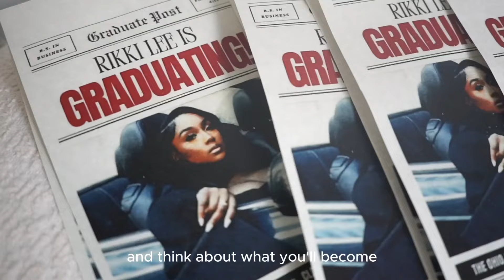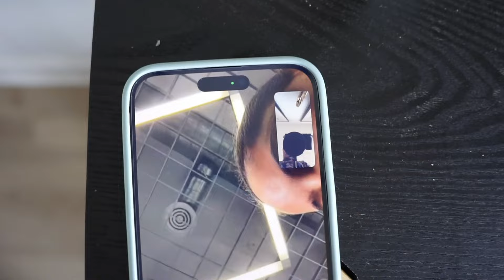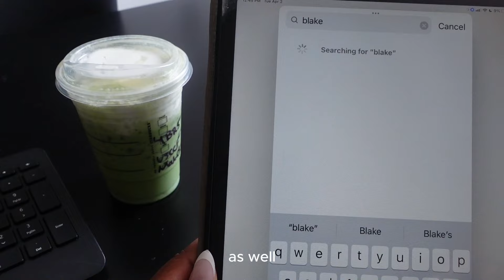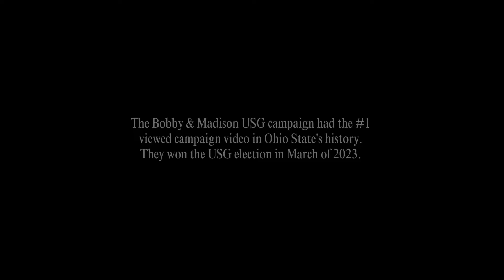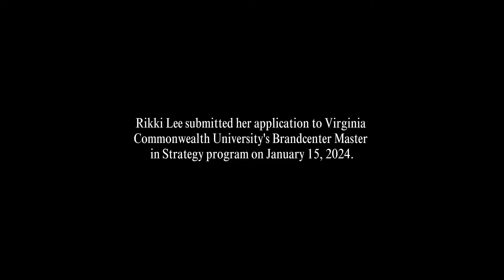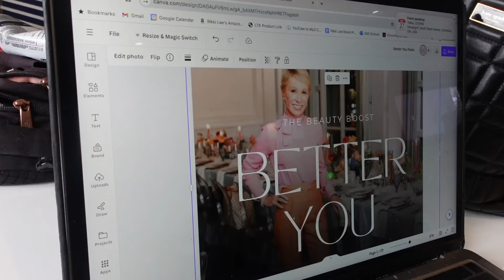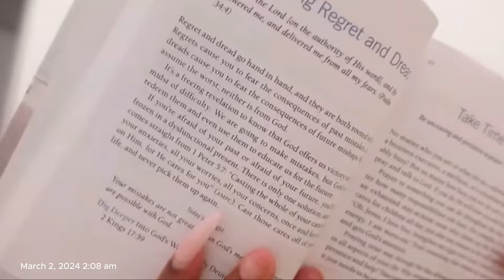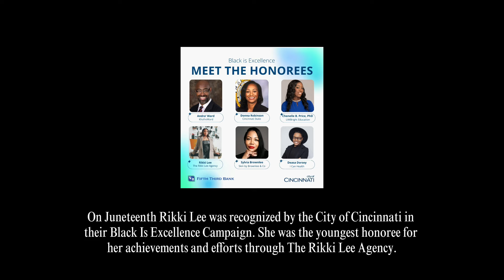How To Stay Encouraged While You Wait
Growing up is not easy. Life suddenly becomes your oyster after graduation, but who said I wanted an oyster? I wanted a blueprint and a readiness guide to prepare me for what's next. But instead, I got a six-month dose of anxiety and depression, endless plans, and rejection after rejection. So what do I do with that? Well, find out in today's episode of The Diary of That Girl.

Love you,

Rikki Lee | THAT girl

✷ Listen to my podcast That Girl Radio

00:00-01:07 Intro
01:07-04:04 Grad Pictures
04:04-09:47 Plan A Podcast
09:47-11:34 Creative Directing
11:34- 15:08 Plab B Grad School
15:08-19:34 I Got Into Grad School
19:34-30:55 Plan C The Rikki Lee Agency
30:55-34:31 God spoke to me
34:3-41:12 Graduation
41:12-45:27 What's Next
45:27-45:55 New Beginnings